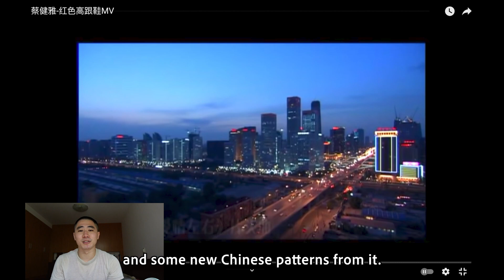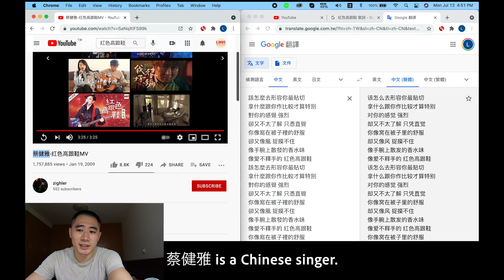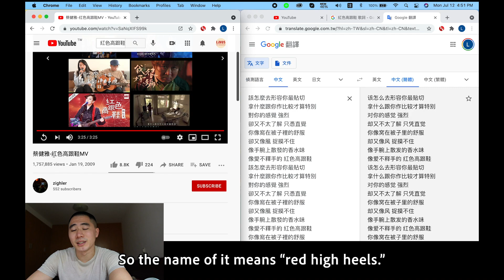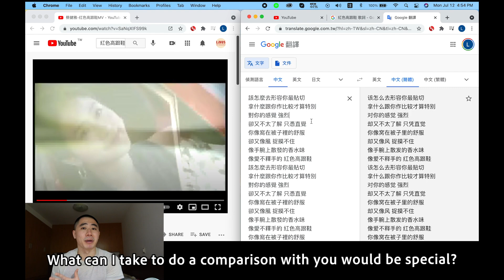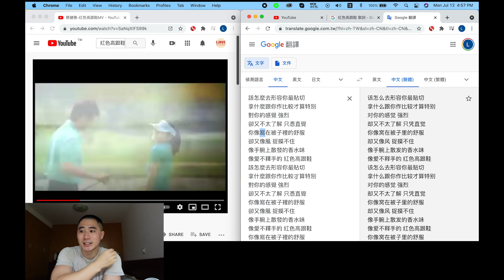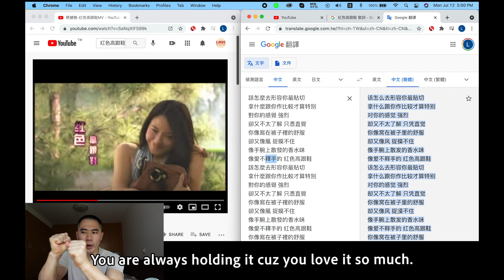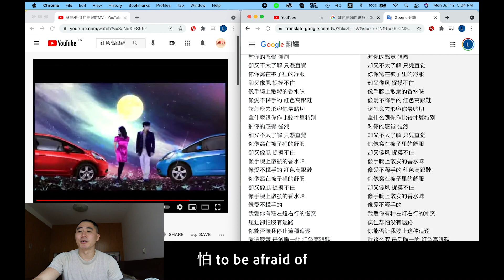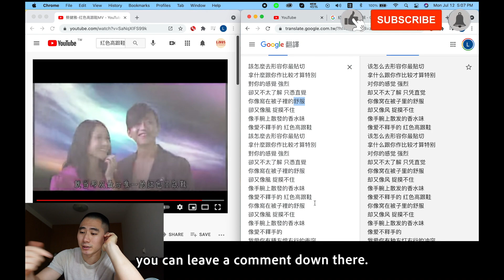Chinese Song Learning ”紅色高跟鞋 Red High Heels" (蔡健雅 Tanya Chua) | Linus the Taiwanese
0:00 Intro
0:33 Song Playing
3:56 Lyrics Explanation

Lyrics:
該怎麼去形容你最貼切
拿什麼跟你作比較才算特別
對你的感覺 強烈
卻又不太了解 只憑直覺
你像窩在被子裡的舒服
卻又像風 捉摸不住
像手腕上散發的香水味
像愛不釋手的 紅色高跟鞋
對你的感覺 強烈
像愛不釋手的
我愛你有種左燈右行的衝突
瘋狂卻怕沒有退路
你能否讓我停止這種追逐
就這麼雙 最後唯一的 紅色高跟鞋

Highlighted Words:
紅色／红色 (hóngsè)  red
高跟鞋／高跟鞋  (gāogēnxié) high heels
形容／形容 (xíngróng)  to describe
貼切／贴切 (tiēqiè)  to be close-fitting
比較／比较 (bǐjiào)  to compare; comparison
特別／特别 (tèbié)  to be special
感覺／感觉 (gǎnjué)  feeling
強烈／强烈 (qiángliè)  to be strong, intense
了解／了解 (liǎojiě)  to understand
直覺／直觉 (zhíjué)  instinct
被子／被子 (bèizi)  blanket
舒服／舒服 (shūfú)  to be comfortable
捉摸不住／捉摸不住 (zhuōmō búzhù)  to not be able to catch and touch
手腕／手腕 (shǒuwàn)  wrist
香水／香水 (xiāngshuǐ)  perfume
愛不釋手／爱不释手 (àibúshìshǒu)  to love sth too much to part with it
衝突／冲突 (chōngtú)  conflict
瘋狂／疯狂 (fēngkuáng)  to be crazy
退路／退路 (tuìlù)  a way to retreat
能否／能否 (néngfǒu)  whether or not
停止／停止 (tíngzhǐ)  to stop
追逐／追逐 (zhuīzhú)  to chase
最後／最后 (zuìhòu)  last
唯一／唯一 (wéiyī)  only